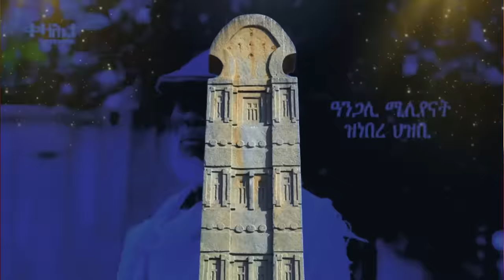Jstudio ~| ዜና ምሸት 15 ጥቅምቲ~ ሓበሬታ ብዛዕባ ባድመ። እስራኤል ሕጸረት ኣጋጢምዋ። ውግእ፥ ፋኖን ብልጽግናን።